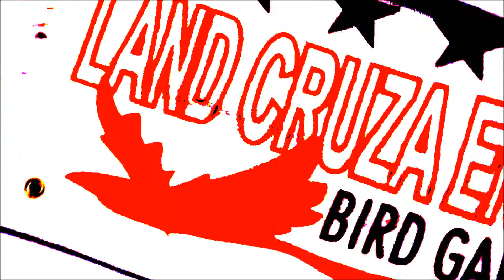Marktwain getin money offical hd video sneak peak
LandCruza Ent hip hop artist Marktwain mixtape vol1 its a take we running the nation Twain is one of the hottest Louisiana rappers on a strong come up thanks for your support